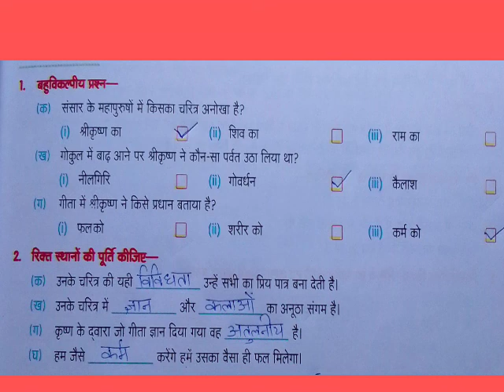Class 6th Hindi Dream Valley public school Trithloo Gandoh Bhalessa.